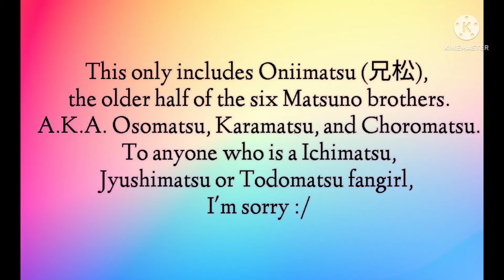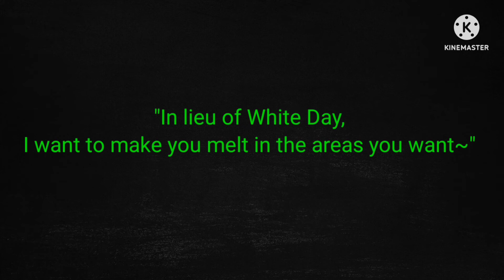色っぽい夢松マンガのシーンズ (Sexy Yumematsu manga scenes)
Edit: 1:33-1:34 was actually supposed to say “Instead of [doing it on] White Day, I’ll give it to you where you want it.” I think.